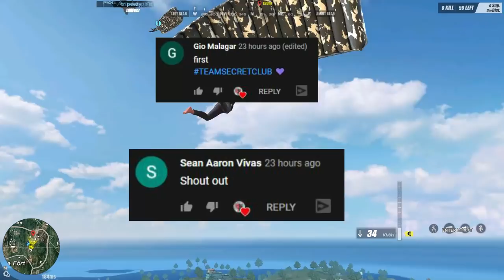HULI SI CAMPERS! (ROS GAMEPLAY)